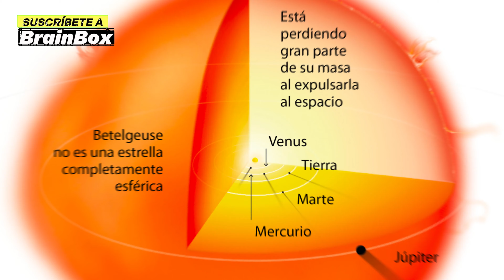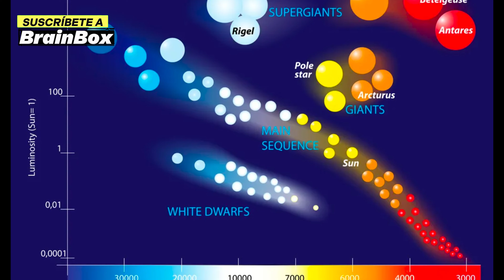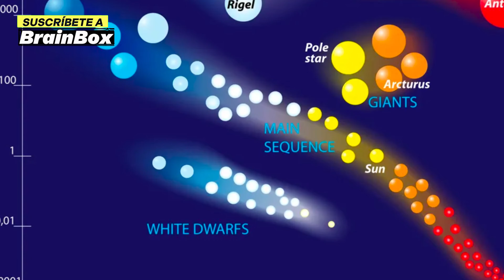¡El Telescopio James Webb FINALMENTE Encontró lo que la NASA Escondía DETRÁS de Betelgeuse!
El lanzamiento del Telescopio Espacial James Webb ha marcado un hito monumental al revelar lo que durante mucho tiempo fue objeto de especulación y curiosidad: el secreto detrás de Betelgeuse. Esta estrella supergigante roja, situada aproximadamente a 654 años luz de distancia en la constelación de Orión, ha sido motivo de intensos debates y teorías debido a su comportamiento variable y a su posible destino como supernova.

Desde su despliegue, el James Webb ha permitido a los astrónomos observar Betelgeuse con una claridad sin precedentes, revelando detalles cruciales sobre su estructura interna, su ciclo de vida estelar y los eventos dinámicos que podrían llevarla a explotar como supernova en un futuro distante.

Para la NASA y la comunidad científica en general, este descubrimiento representa un avance significativo en nuestra comprensión del cosmos y de las estrellas masivas como Betelgeuse. Además, proporciona una oportunidad única para estudiar de cerca los fenómenos estelares que moldean el universo y nuestra comprensión del mismo.

El impacto de esta revelación no se limita al ámbito científico, sino que también suscita nuevas preguntas sobre la evolución estelar, el posible impacto en su entorno galáctico y las implicaciones más amplias para la vida y la formación de planetas en el universo.

En conclusión, el Telescopio James Webb ha disipado finalmente el misterio que rodeaba a Betelgeuse, abriendo nuevas puertas hacia el estudio de las estrellas y redefiniendo nuestra visión del cosmos en su conjunto.

¿POR QUÉ NO VES ESTE NUEVO VIDEO DEL CANAL?

HACE UN MINUTO: ¡BETELGEUSE Acaba de EXPLOTAR y Algo TERRORÍFICO Está SUCEDIENDO!

Síguenos y aprende algo nuevo cada día en menos de un minuto 🧠 🛸

 ¡Sigue sorprendiéndote con más videos originales y de calidad!